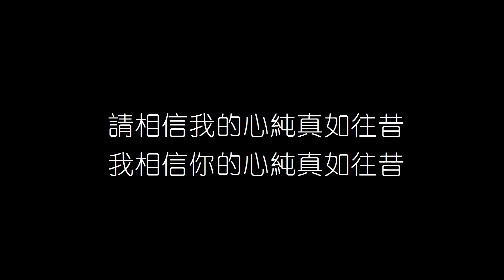周慧敏 林隆璇 流言 無損音樂FLAC 歌詞LYRICS 純享